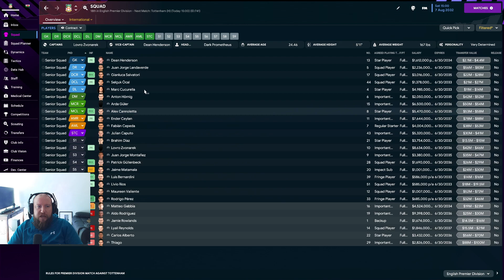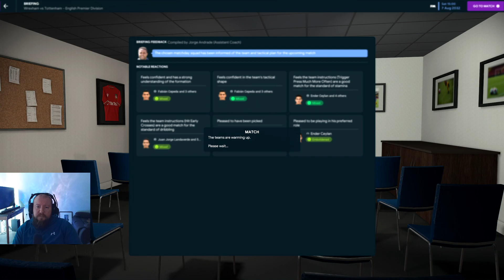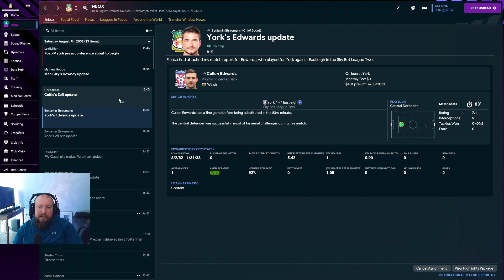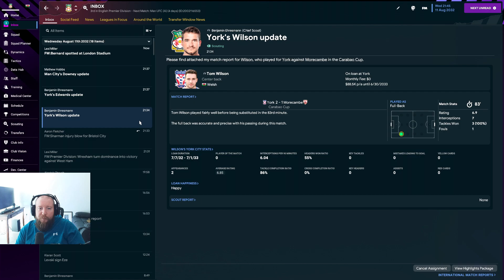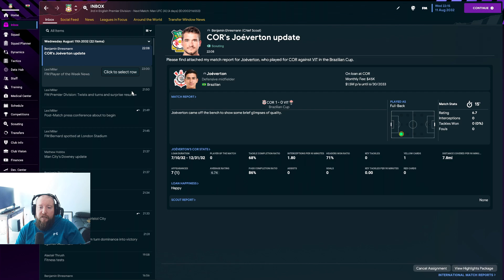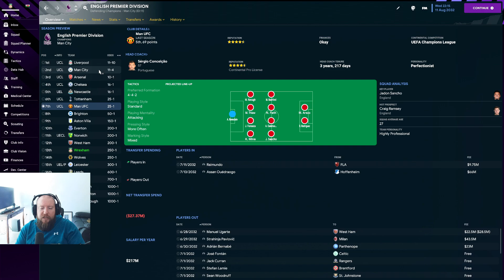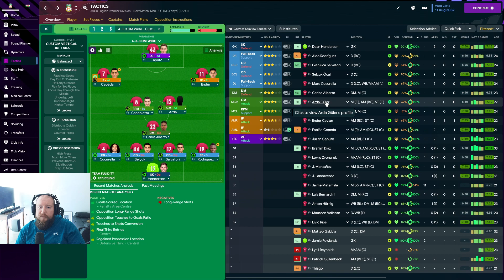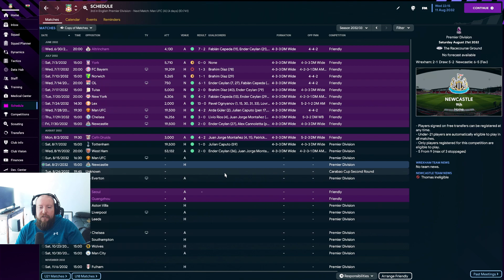Starting This Year With a BANG l FM23 - RTTL Wrexham l Episode 124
Hello and welcome to Road to the League Season 2 with our second iteration doing this time a one team ladder save with Wrexham AFC.  Our goals for this series is to take Wrexham to the Premier League, Win the EFL Carabao Cup (England's Domestic Cup) Win a Europa League and/or Champions League.  We have a talk order of tasks for us as we start this save in the Vanarama National League.  Enjoy!